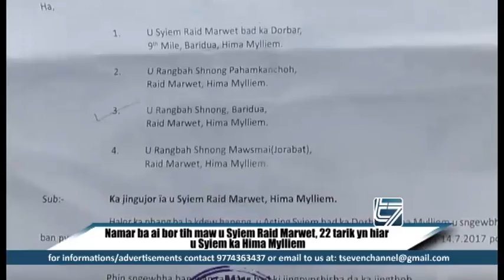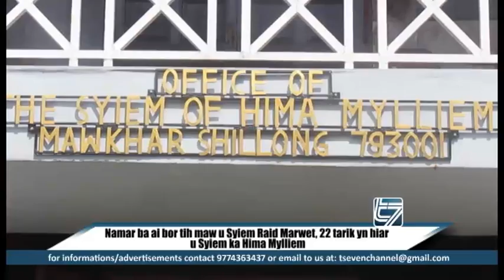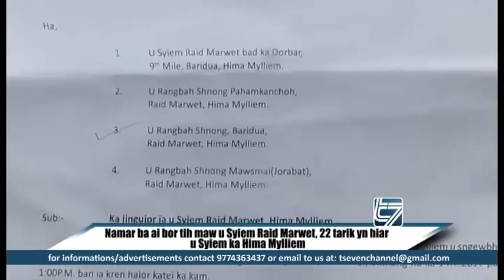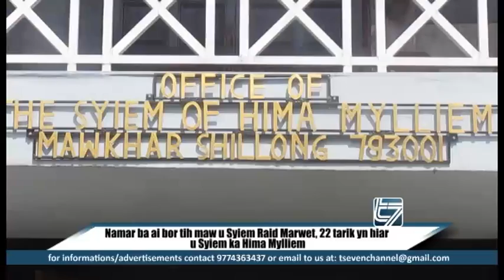Namar ba ai bor tih maw u Syiem Raid Marwet, 22 tarik yn hiar u Syiem ka Hima Mylliem